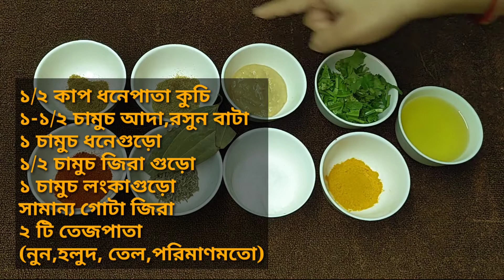দোকানের মতো ঘুগনি খুব সহজেই বাড়িতে বানিয়ে ফেলুন / street style ghugni recipe at home